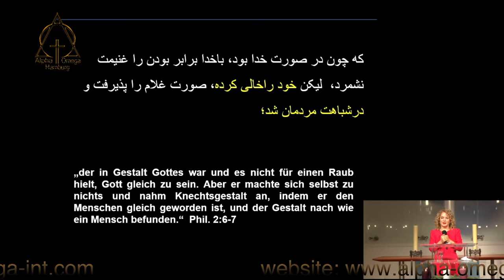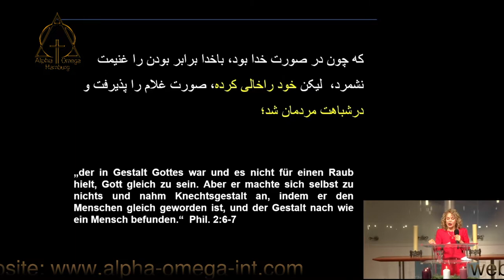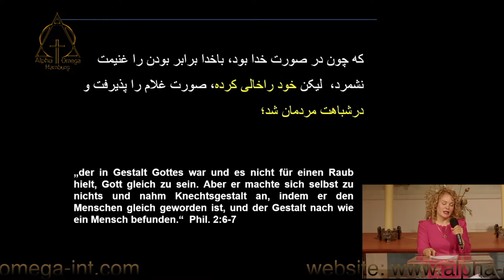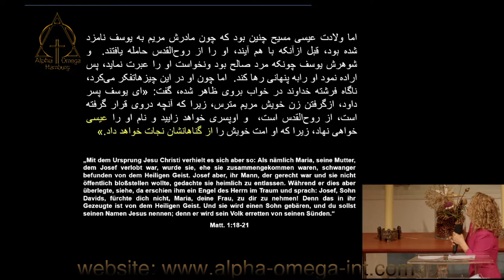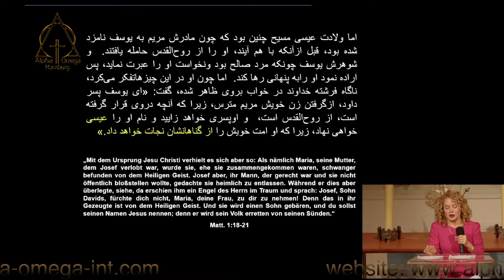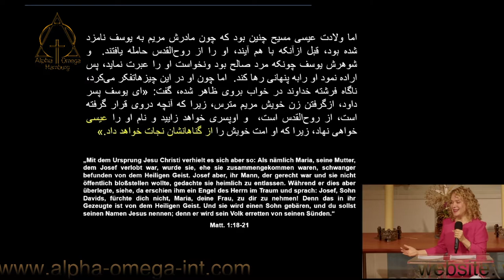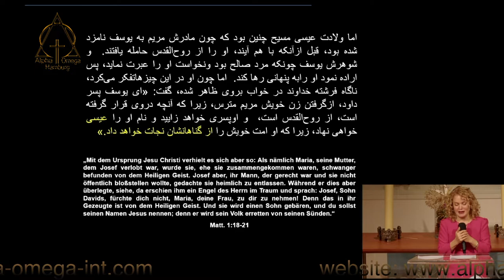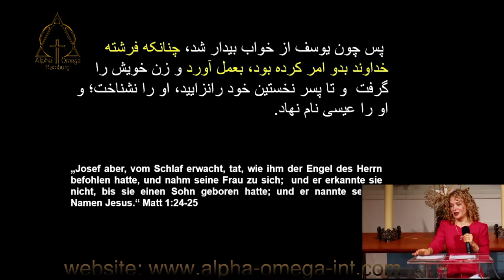۲۶-۱۲-۲۰۲۱ موعظه کشیش نسرین بابایان داستان كريسمس داستان از خودگذشتگى